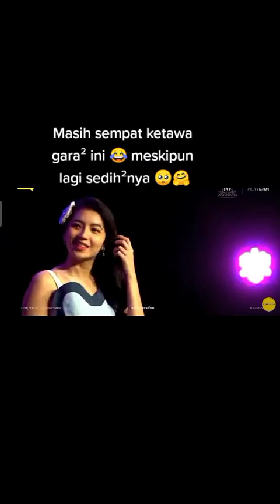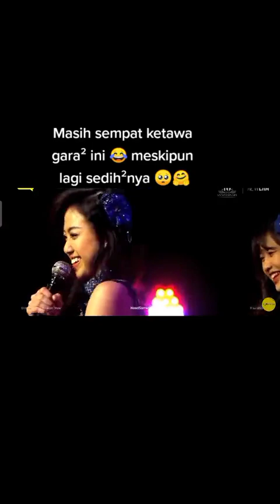MOMENT LUCU GRADUATION CINDY HAPSARI JKT48